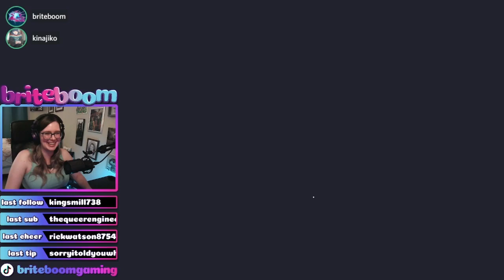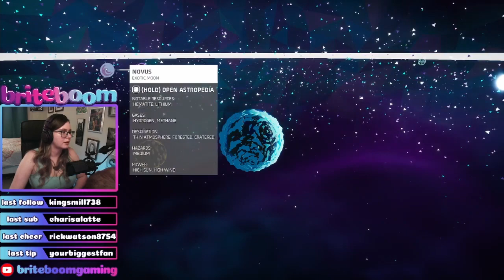Astroneer - Part 1 - Adventures in Space!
We're not very good at this game yet!